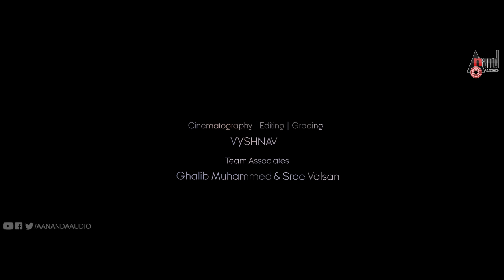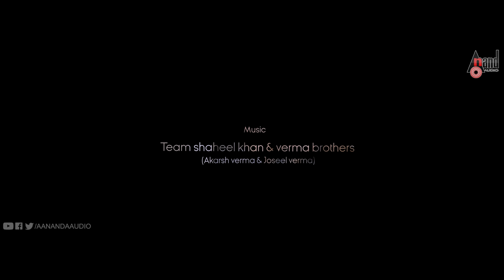Hadaley Kelaley Official 4K Music Video | Shaheel Khan | Likhita Upadhyaya | Verma brothers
Watch Full 4K Official Music Video Song Hadaley Kelaley
Starring: Gaurav R K, Aisiri (Misty Gowda)
On Screen Names Karthik & Priya
Exclusive Only On Anand Audio Official Youtube Channel..!!!
♪ You can also Download Anand Audio App
♪ Song: Hadaley Kelaley Title Track
♪ Singer: Shaheel Khan, Likhita Upadhyaya
♪ Album: Hadaley Kelaley
♪ Lyricist & Composer: Shaheel Khan, Suhail T.H
♪ Starcast: Gaurav R K, Aisiri (Misty Gowda)
♪ Director: Shaheel Khan
♪ Producer: Akarsh Verma & Shaheel Khan
♪ Banner: Endurance Studios Productions
♪ Publicity Design: Jayanth Kashyap
♪ Cinematography-Dop-Di-Editing : Vyshnav Bs &Team
♪ Choreography: Ramesh Cyclone & Vidya
♪ Online Promotional Partner: Nammasandalwood
♪ Supporting Role: Manshid ,Nisarga Gowda ,Suhail Th ,
Vidya Mam, Dance Team
♪ Amazon Prime Music: Coming Soon
♪ Wynk: Coming Soon
♪ Gaana Music: Coming Soon
♪ jioSavan: Coming Soon
♪ Hungama: Coming Soon
♪ Google Play Music: Coming Soon
♪ Jukebox: Coming Soon
Operator Codes
To Set "Hadaley Kelaley" as Your Caller Tune!!!
AirTel Users Dial Coming Soon
Vodafone Users Dial Coming Soon
Idea Users Dial Coming Soon